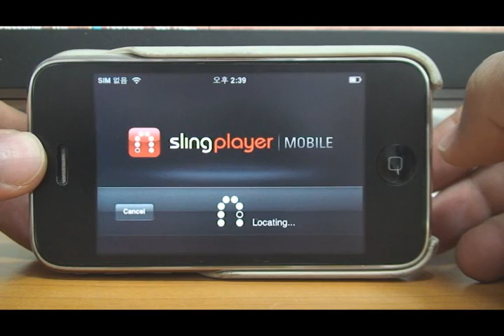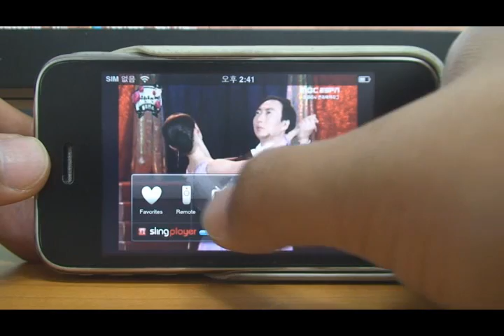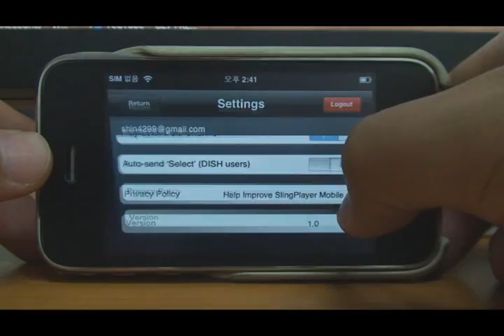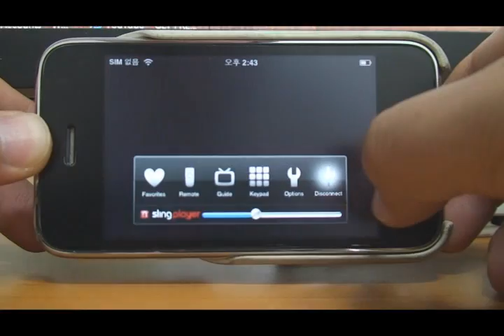SlingPlayer for iPhone, iPod Touch